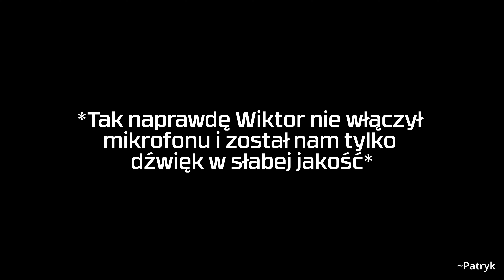COBI NEWS [134] 💥 AUTUMN AND WINTER PREMIERES 💥 SUBTITLES IN MANY LANGUAGES 💥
From now on, every week, every Monday around 💥20:00💥, we invite you to a new episode of COBI News, a summary of the most exciting news from the world of COBI building blocks, on the 💥COBI SA💥 channel on YouTube.

Leave a sub and click on the bell icon to receive notifications of new videos and broadcasts on our YouTube channel:

Music ◄
1. "Keys Of Moon - North Edge" is under a Creative Commons (CC-BY 3.0) license

Chapters ◄
00:00 Introduction
00:28 Tanks WWI/WWII
04:55 Plains WWII
10:32 Armed Forces
14:00 New cars from COBI
18:44 Ending